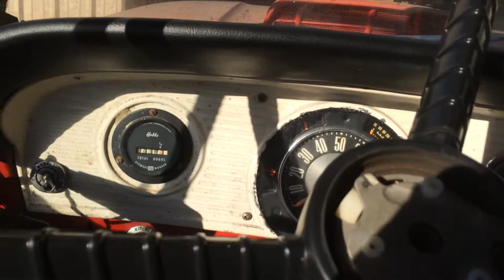1968 F850 fire truck driving and braking under her own power for the first time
1968 F850 fire truck driving and braking under her own power for the first time